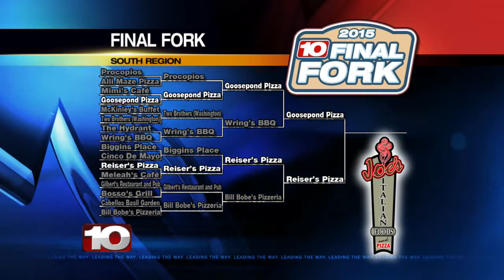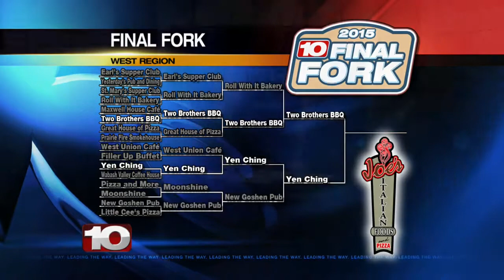Final Fork: Elite 8